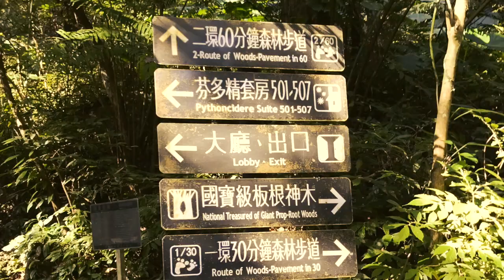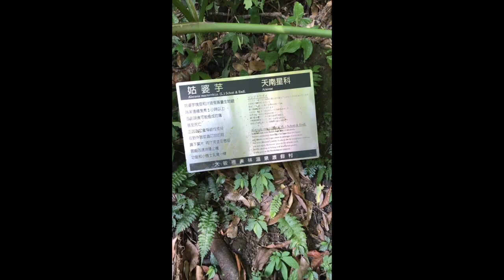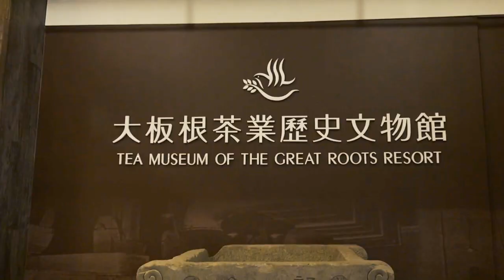EP2 SEG 1 R